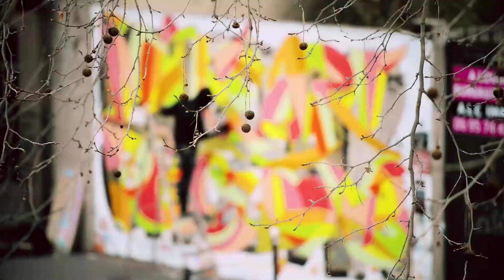Exils Syriens | 2011-2016: Cinq ans de guerre en Syrie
Première Urgence Internationale s'associe avec le street artiste Jo Di Bona dans le cadre du projet Exils Syriens.

En cinq ans, la guerre en Syrie a fait plus de 260 000 morts et un million de blessés. La moitié de la population syrienne a fui les combats et les bombardements. 6,6 millions de personnes sont déplacées sur le territoire syrien et 4,6 millions ont pris le chemin de l'exil pour se réfugier dans les pays de la région, jusqu'en Europe. Ces cinq années de guerre ont profondément déstabilisé le pays. En moyenne, quatre Syriens sur cinq vivent en situation de pauvreté, conséquence directe des violences et de la hausse des prix. Aujourd’hui, 13,5 millions de personnes ont besoin d'une assistance humanitaire en Syrie, selon le Bureau de coordination des affaires humanitaires des Nations Unies.
Le travail street art de Jo Di Bona met en lumière les conditions extrêmement précaires dans lesquelles vivent les réfugiés syriens depuis des mois, voire des années. Avec un accès à l'emploi et à l'éducation très limité et des moyens financiers faibles, leurs conditions de vie continuent à se dégrader. La plupart de ceux qui avaient réussi à quitter la Syrie avec de l'argent sont désormais endettés et dépendent de l'aide humanitaire. Cette situation entraîne des mécanismes de survie dangereux : prostitution, mariages précoces, travail des enfants et déscolarisation, réduction du nombre de repas par jour, entre autres.

A l’occasion des cinq ans de la crise syrienne, Première Urgence Internationale organise une soirée de mobilisation au Point Ephémère à Paris, le mardi 8 mars, à partir de 18H30. L’occasion de se retrouver autour de plusieurs événements :
► Table ronde « Cinq ans de guerre en Syrie : quels impacts sur le Moyen-Orient et l’Europe ? » à 19h30
► Exposition photographique « Exils Syriens » du photographe Edouard Elias, sur les réfugiés syriens vivant au Liban et en Jordanie
► Performance street art de l’artiste Jo Di Bona tout au long de la soirée